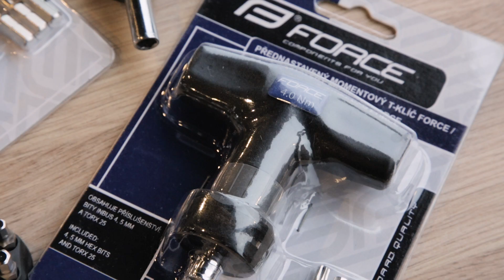Momentový kľúč s prednastavenou hodnotou a jeho využitie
Najmä s príchodom karbónových komponentov sa kladie veľký dôraz na ich správne utiahnutie a tento nástroj vie prácu výrazne uľahčiť.

Karbónové komponenty a rámy bicyklov sú síce veľmi odolné, no treba si dávať pozor pri montáži na zbytočne vysoké uťahovacie momenty. Použitie momentového kľúča je ideálny spôsob, ako tomu predísť a ten s prednastavenou hodnotu je skutočne veľmi jednoduchý na použitie. Poďme sa na to pozrieť…

Hudba
Omission : Huma-Huma